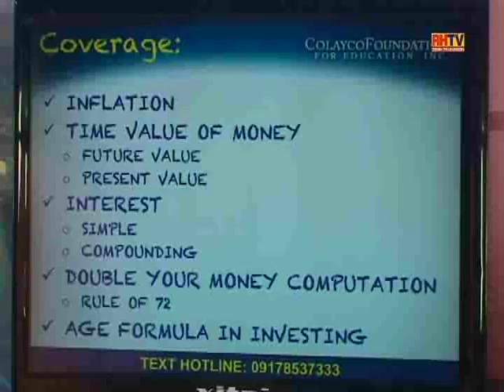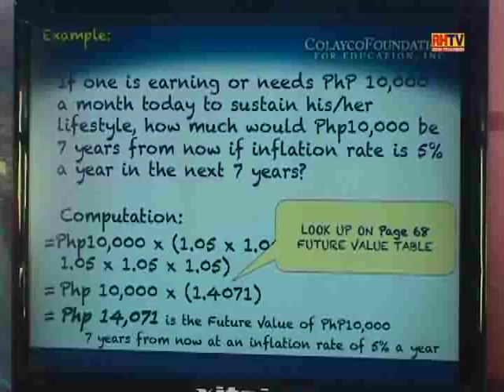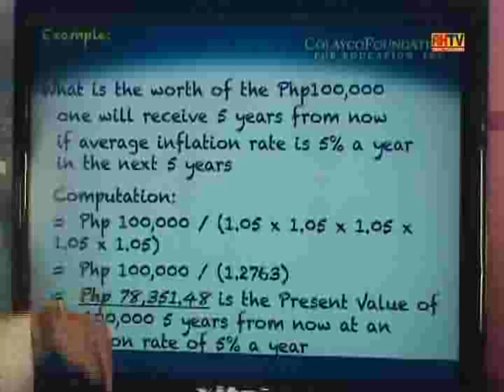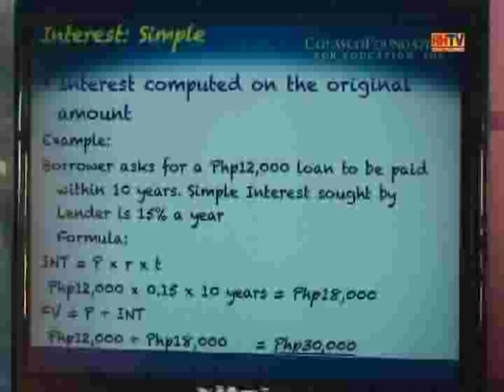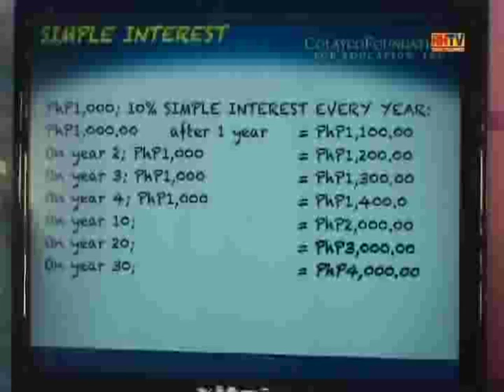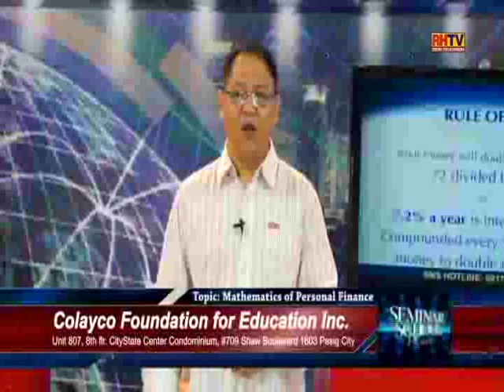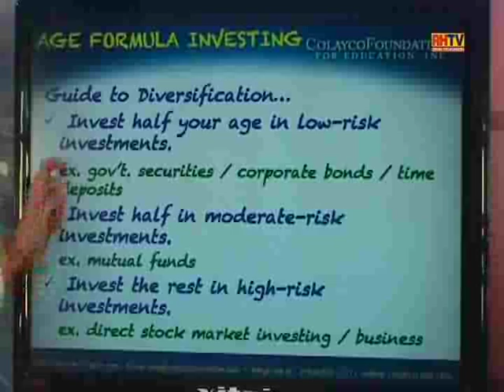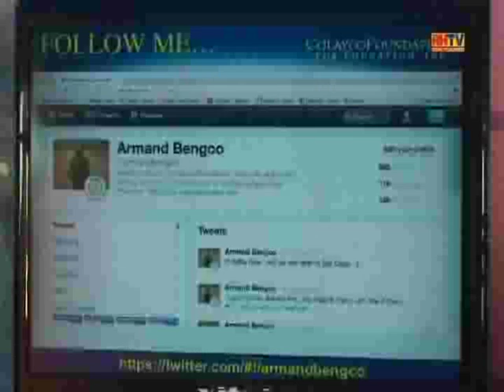Mathematics of Personal Finance By Armand Bengco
Too lazy to go to a seminar? Why not watch a seminar in the comforts of your own home! Seminar School Plus is a weekly television program at RHTV, that features various financial topics presented in a SEMINAR-TYPE format. Every week, topics are always presented in a highly-informative but engaging manner, enabling viewers to experience a real live seminar insider their own homes. It is as if you are present in an actual seminar!

Seminar School Plus is shown every Saturday, from 1:00 pm to 2:00 pm.

Money for kids book and the Pera Mo Palaguin Mo series are available in all national leading bookstores.